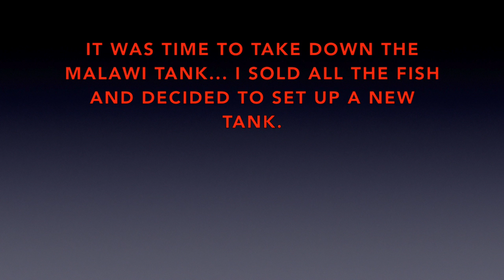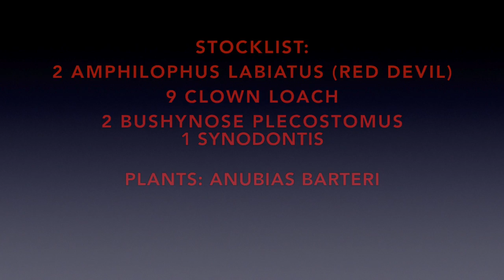A New Beginning... Red Devil Tank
Many of you may know, I decided to quit keeping African Cichlids for now.  I took down my Malawi tank and set this up.